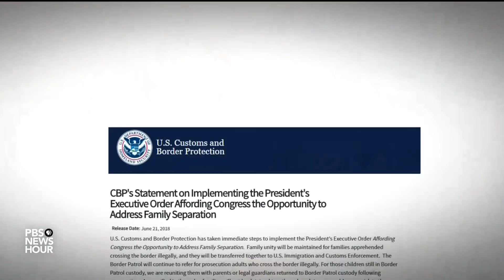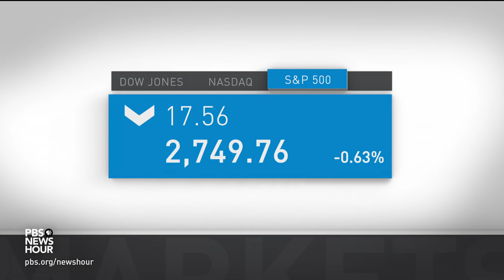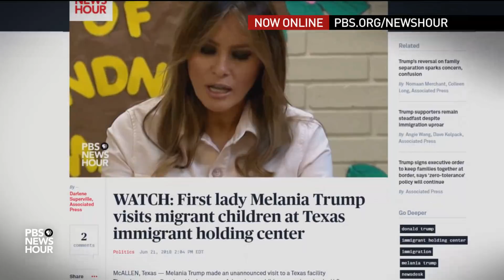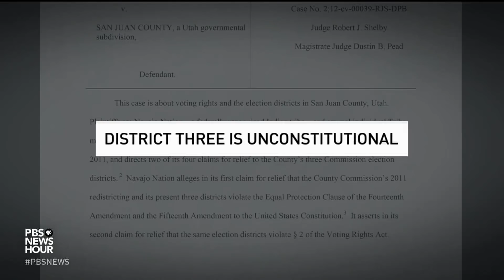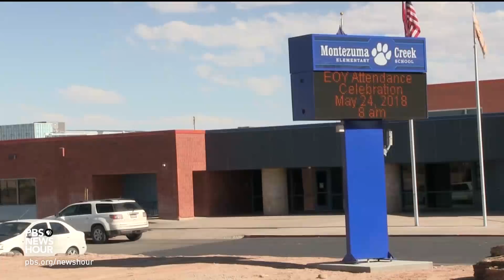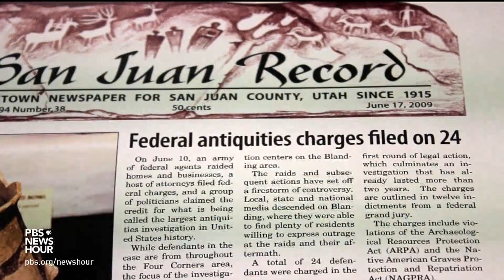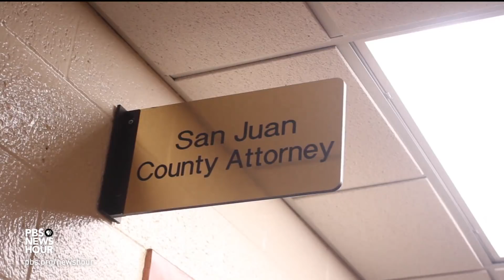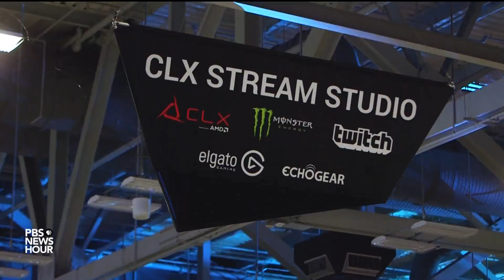PBS NewsHour full episode June 21, 2018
Thursday on the NewsHour, children separated from their parents hang in the balance as Republican lawmakers delay votes on a compromise plan. Also: How the immigration debate is playing out in court, Navajo seek to draw new political lines, the new owner of the Los Angeles Times, making sense of the big money behind fans who watch video games and more.